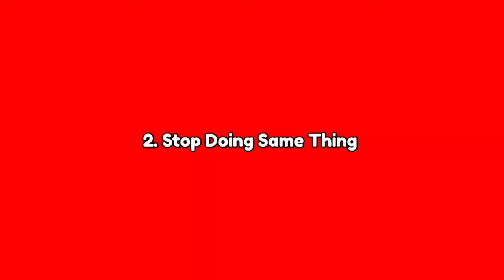3 Tricks For Better Wing play 😌 | eFootball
efootball mobile
efootball
efootball 23
efootball 24
what is coming efootball
Potw